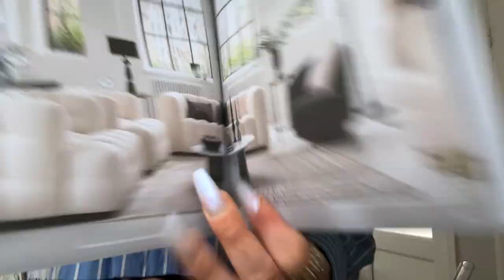IM HAPPY IN MY OWN MISERY